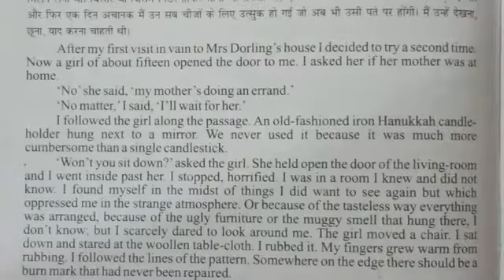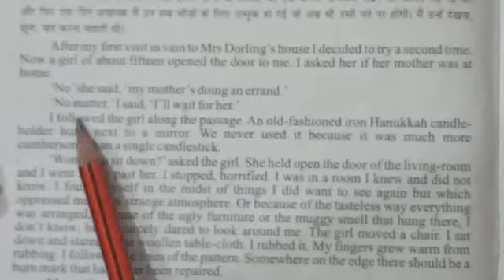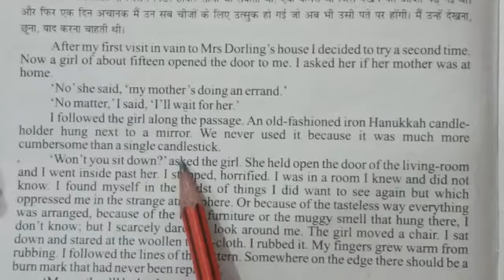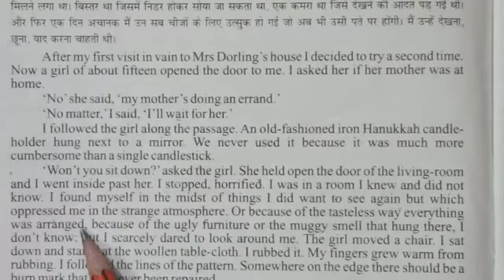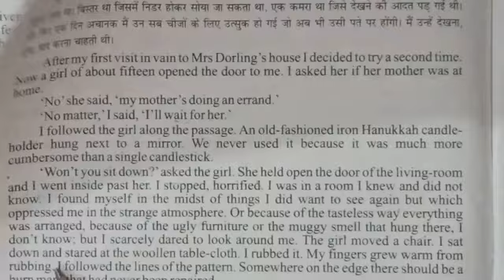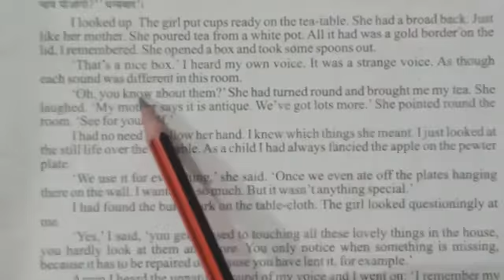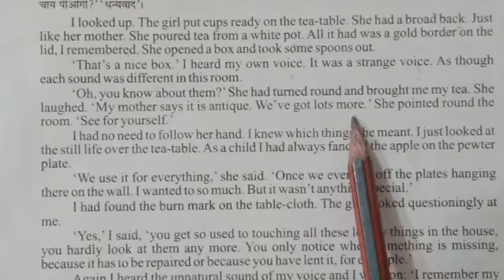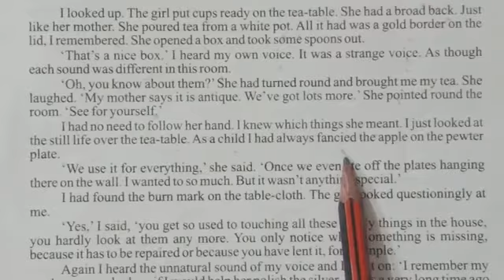Xl class...ch-02 The Address ||part -03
Hey guys. READY for the another video of the chapter THE ADDRESS in which we r discussing the narrator's longing for her mother' s belongings...which r now become strange things for her seeing them in a tasteless manner.
Do SUBSRIBE the channel and like the video n share it also.